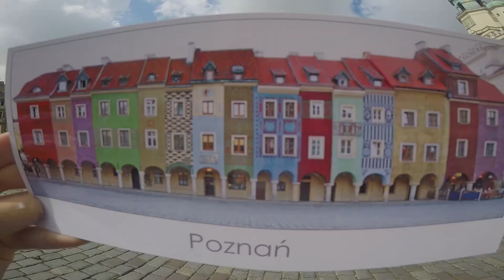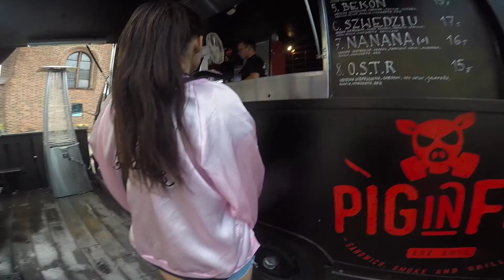POZNAŃ NA STOPA | paulinaqowalska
muzyka: Alle Farben & Janieck - Little Hollywood